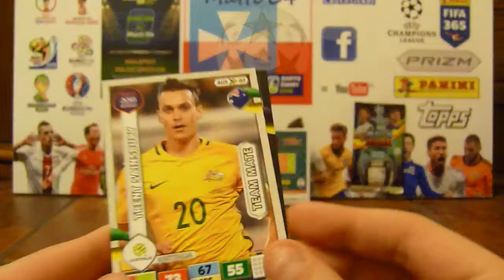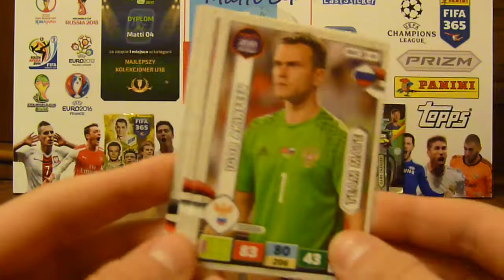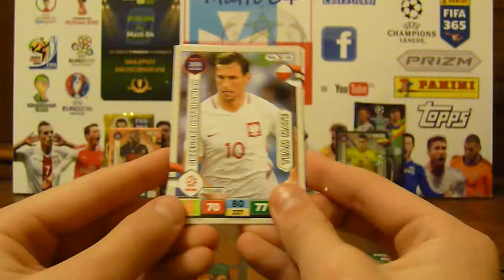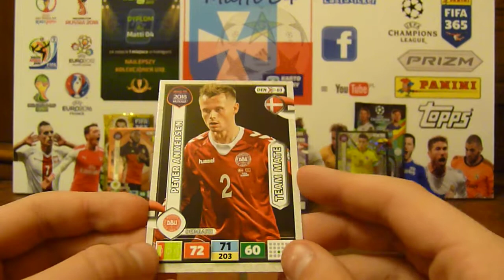Blister z Biedry Road to Russia 2018 - New Limited Edition - Panini Adrenalyn xl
Pora na blisterek z Biedronki.
Trafiamy brakującą limitkę.